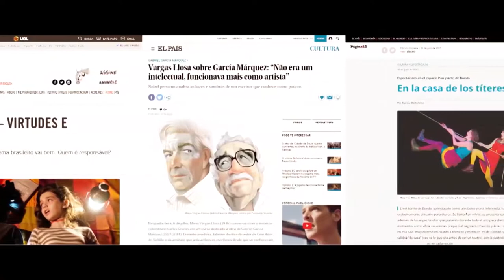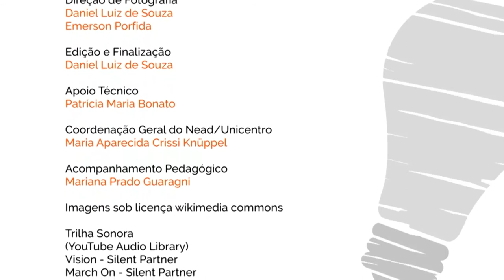[LIBRAS] Mídia impressa como entretenimento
Interpretação de Libras na disciplina de Mídia Impressa como Entretenimento com o professor Márcio Fernandes para o curso de Especialização em Mídias na Educação.